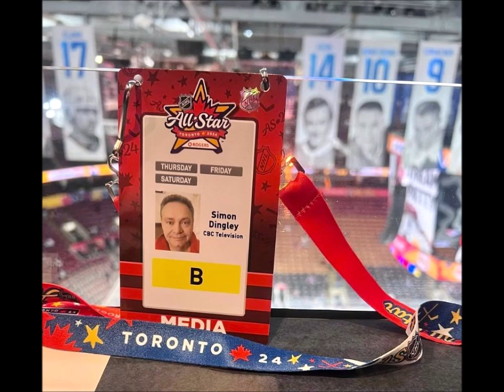Champs & Chums - Episode 56 Preview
Happy April, Champs & Chums Fans! We’ll go behind the🎙with Sports & News Media Personality, starring for CBC News, Simon Dingley. FatherSon FunTalk with our Best Of Guest who will officially retire at the end of this month following an illustrious 43-year Media career, the last 30 years covering Sports & News for CBC. We also go 🥇🥈🥉for “Simon”-inspired Athlete names. Episode 56 - Coming Soon!🧔🏻👦🏻❤️👊